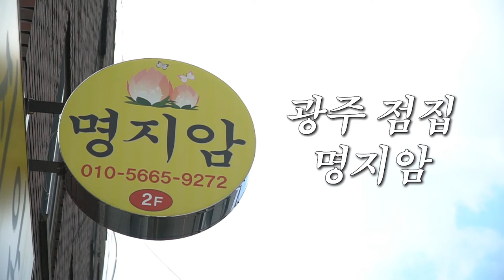미니코너 제비뽑기! 잘생긴사람 보다는 못생긴 사람이 좋은 명지암!! 광주 점집 광주점집 무속인 점사 타로 사주 무당 광주유명한점집 명지암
자막 : 나눔템플릿 ★전라도 광주점집 명지암★

★대표블로그★
-올마이티TV